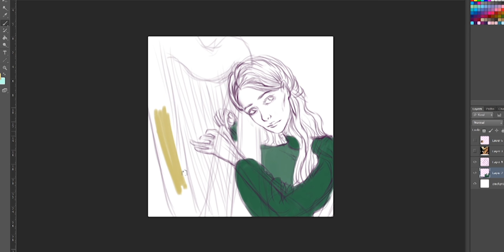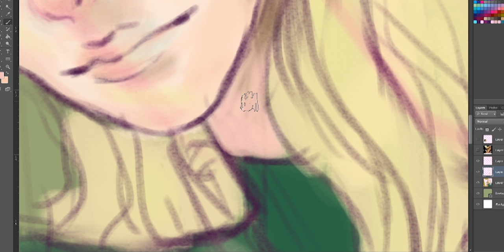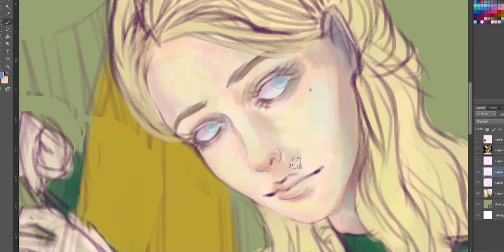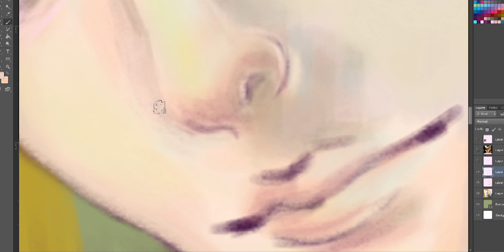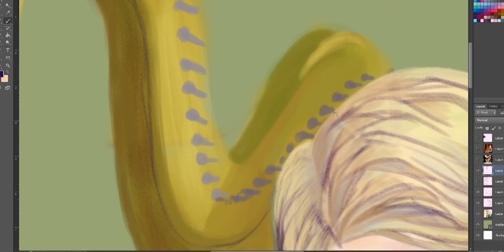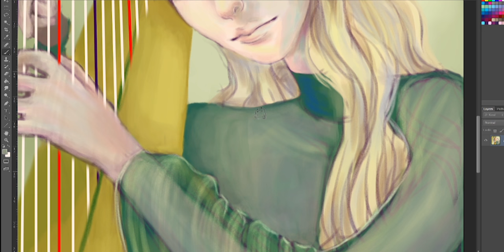The Lady Playing Harp ♫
Hello! I'm Mimusa, new here, first video. : ))

This is one of my first attempts at making a timelapse video, so, sorry for the choppiness, I'm working on it : /
Hope it's still enjoyable!
(I used Photoshop and a wacom tablet.)